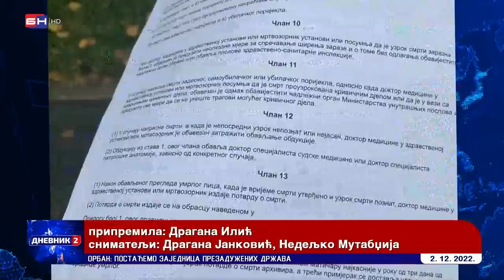Semberac ostavio milion KM komšiji, a onda preminuo?! (BN TV 2022) HD